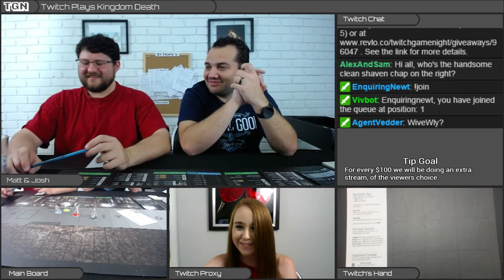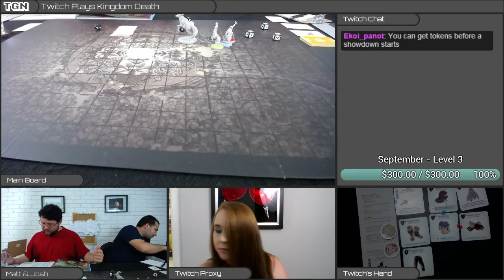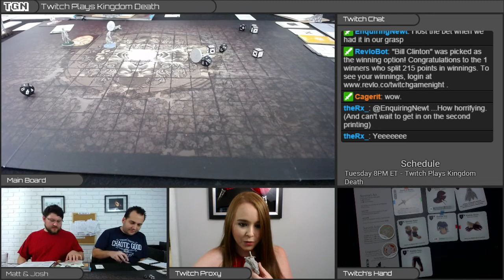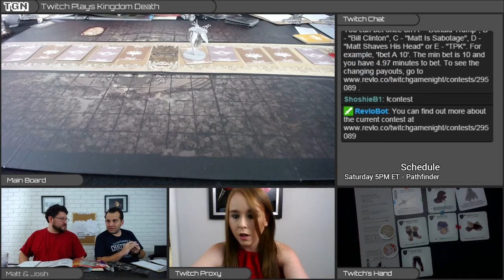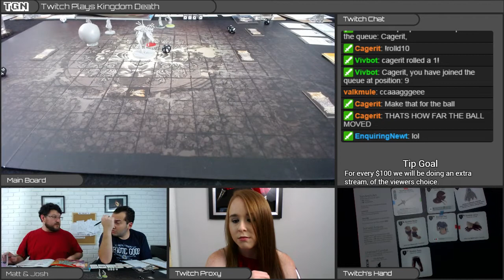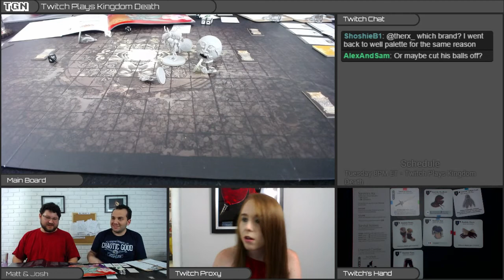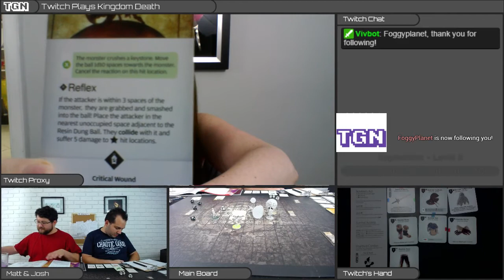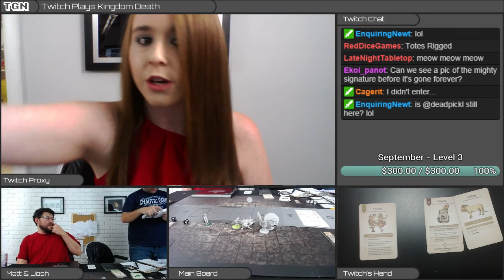Twitch Plays Kingdom Death - S2 - Year 7 & 8 (Screaming Antelope & DBK - Dung Beetle Knight)